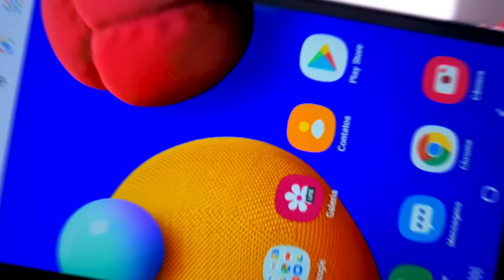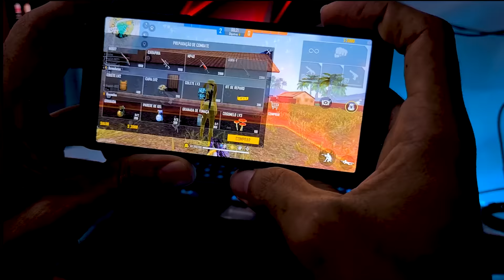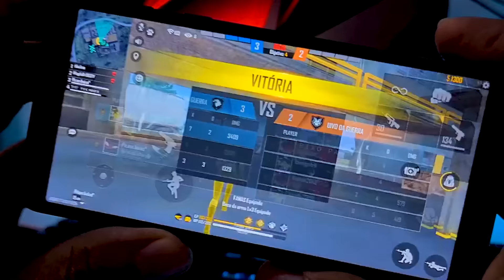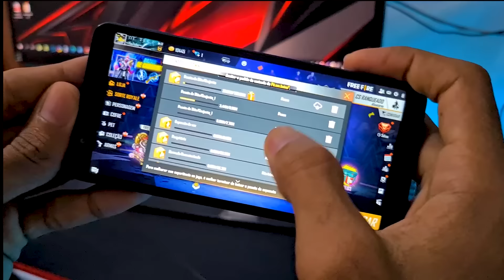Galaxy A01 Core - Free Fire 💣